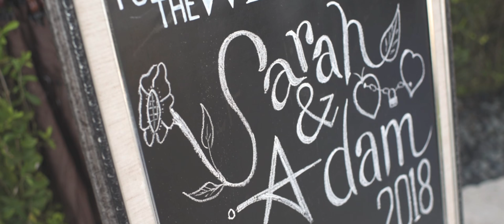Adam & Sarah Wedding // Trailer // Bali